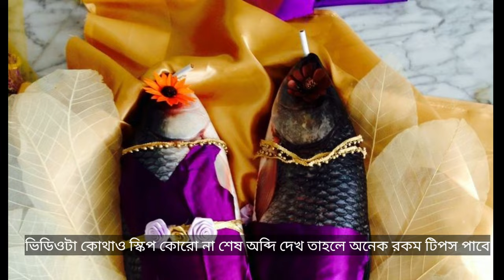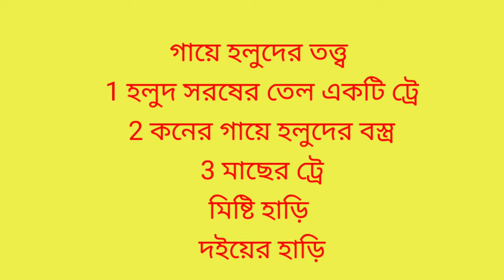নিজেরাই তত্ত্ব সাজাও একদম কম খরচে Biyer totto😍Bengali Wedding totto Sajano